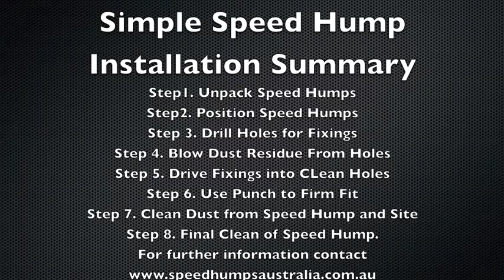How to install a Speed Hump in less than 30 minutes!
Speed Humps Australia supplies products with all fixings required for installation. What the video attached to see the 8 Quick and Easy steps to install a Speed Hump in less than 30 minutes.